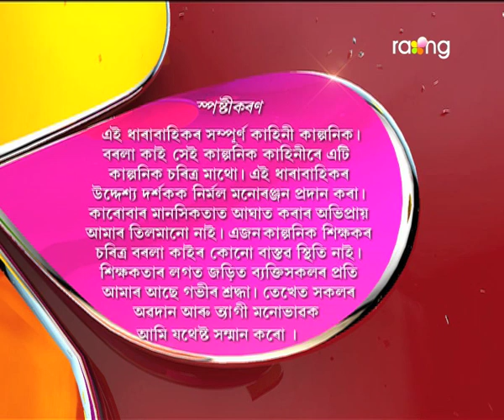Borola Kai - বৰলা কাই | 13th Oct 2017 | Full Episode | No 773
পেহীৰ ঘৰত পুঢি পঢ়াৰ আয়োজন কঠালগুটীয়াই। কি উদ্দেশ্য বাৰু?